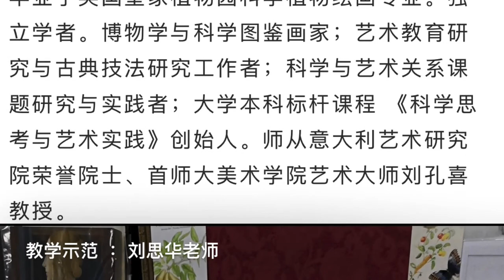Botanical Painting - Orchid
Colour study of Phalaenopsis